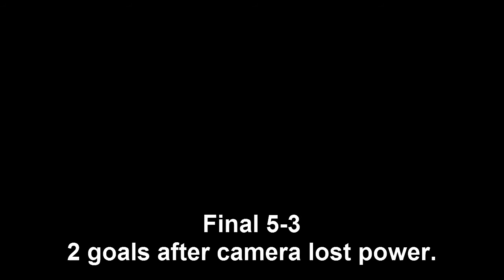PAO U8 2015/03/21